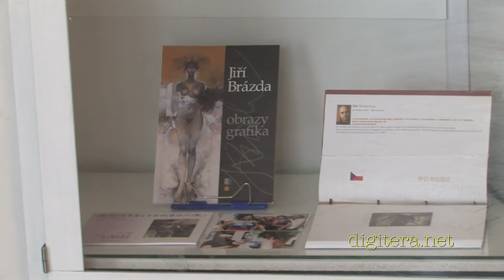30.05.2012 Jiří Brázda - Hledání ztraceného ráje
Galerie Hollar - Smetanovo nábřeží 6, Praha 1
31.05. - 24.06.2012